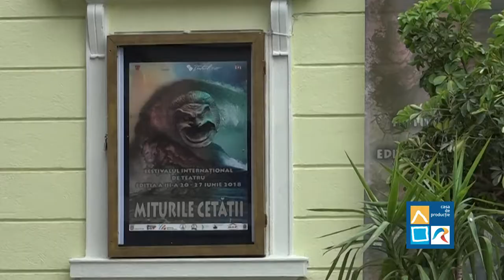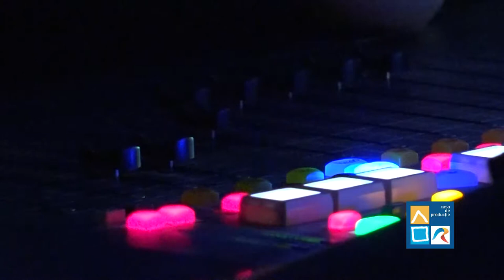„Miturile Cetății”, ediția a III-a 2018 ZIUA 3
A treia zi a Festivalului Internațional de Teatru „Miturile Cetății”, ediția a III-a, 20 - 27 iunie 2018

Teatrul de Stat, ora 18.00: „Scripcarul pe acoperiș”, regia Korcsmáros György, Teatrul Regina Maria, Oradea

Piata Ovidiu, orele 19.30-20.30, „Statuile greceşti”, spectacol stradal, Famous Art

Piața Ovidiu, ora 21.30: „Omul care l-a omorât pe Don Quijote”, regia Sarkis Tcheumlekdjian, Compania Premier Acte, Lyon, Franța

Televiziunea Română este parteneră și la ediția de anul acesta, prin Casa de Producție TVR